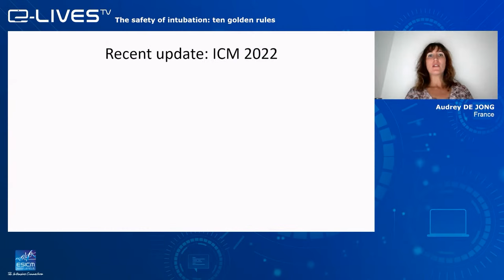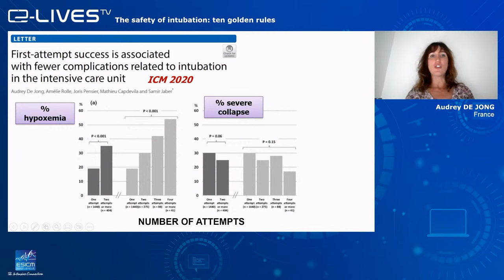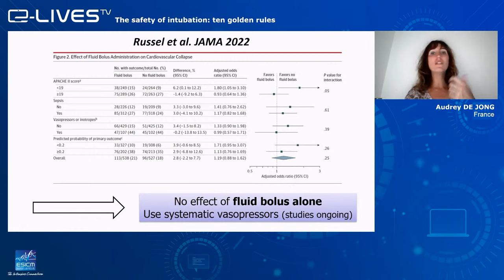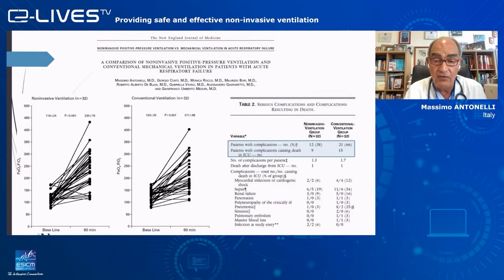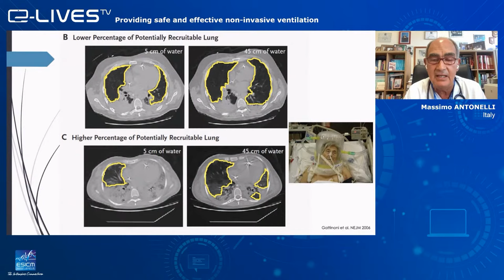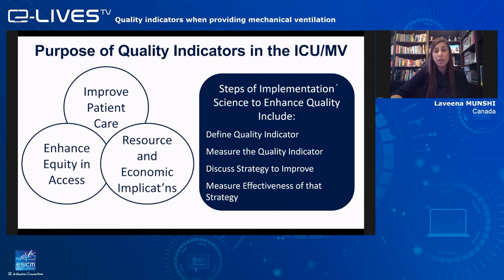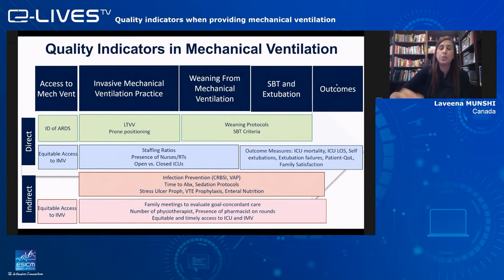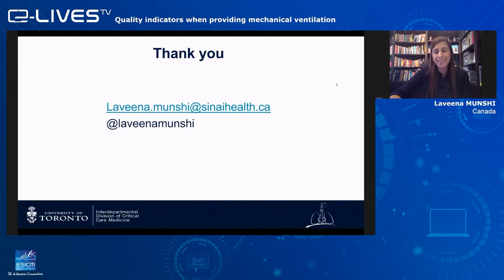Safety of oxygenation / ventilation in the critically ill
With COVID-19 making ventilation a major focus in healthcare, ensuring safe and quality ventilation while preventing ventilator-associated lung injuries (VALI) is becoming more and more crucial. This webinar will provide you with the latest observation and insights from global leading experts.

Learning Outcomes
- Summarise the basic rules for performing safe intubation.
- Be able to provide safe and effective non-invasive ventilation.
- Assess quality indicators when providing mechanical ventilation.

Topics & experts
"The safety of intubation: ten golden rules"
Dr Audrey DE JONG
Saint Eloi Montpellier University Hospital (FR).

"Providing safe and effective non-invasive ventilation"
Prof Massimo ANTONELLI
Fondazione Policlinico Universitario A.Gemelli IRCCS, Rome (IT).
ESICM Past President.

"Quality indicators when providing mechanical ventilation"
Prof Laveena MUNSHI
Mount Sinai Hospital, Toronto (CA).

Moderators
Prof Katia DONADELLO
Azienda Ospedaliera Universitaria Integrata Verona (IT).
Chair, ESICM Social Media & Digital Content Committee.

Dr Tai PHAM
Hôpital Bicêtre AP-HP, Paris (FR).